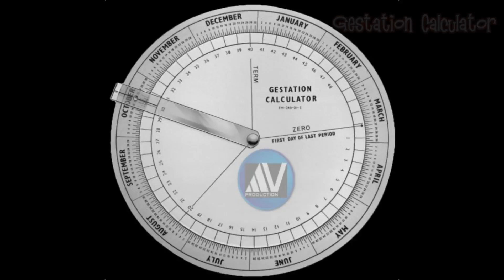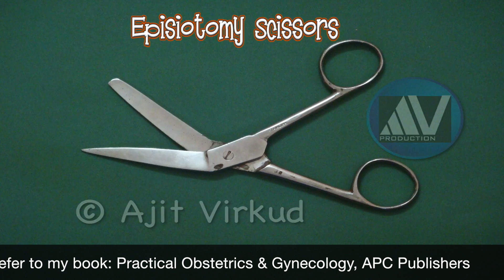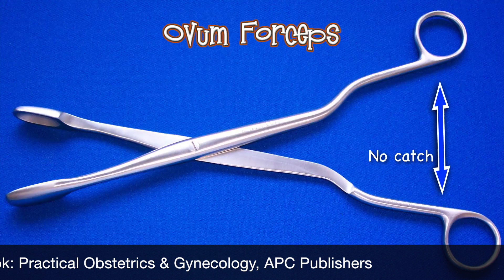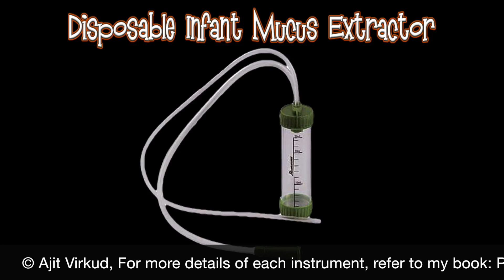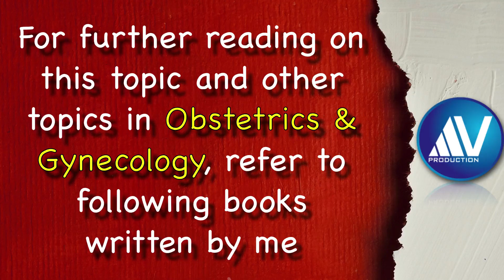Instruments in Obstetrics: Part III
This HD video is the third part of my series of videos on Instruments in Gynecology and Obstetrics. It is meant for undergraduate and postgraduate students of obstetrics & gynecology and for nursing students.